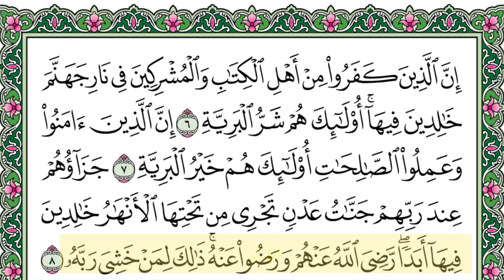تصحيح تلاوة سورة البينة(18) مع معلومات عن سورة البينة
مرحبًا بكن في قناتنا الدينية المخصصة للنساء على اليوتيوب!
 انا فخورة بتقديم محتوى ديني ملهم وتعليمي يهدف إلى تقوية ارتباطكن بالإسلام وتعزيز الروحانية في حياتكن اليومية.

في هذه القناة، ستجدين مجموعة متنوعة من الفيديوهات والمحتوى المخصص لكن. سنقدم لكن دروسًا دينية تفسر القرآن الكريم والحديث النبوي الشريف والفقه الإسلامي وقصص الانبياء والمشاكل الاسرية في البيت المسلم ونحل مشاكل الفتيات والزوجات وتربية الابناء تربية اسلامية مع كل ما يخصك في دينك ودنياك بطريقة سهلة وميسرة.

نسعى أيضًا لتسليط الضوء على دور المرأة في التاريخ الإسلامي والمعاصر وقصص نساء مؤثرات في المجتمع. نسعد أن نكون جزءًا من رحلتكم الروحية ونقدم لكن التشجيع والإلهام للارتقاء بمستوى إيمانكن وتحقيق التوازن بين الحياة الدنيا والآخرة.

انضمي إلينا في هذه الرحلة الروحية ولا تفوتي فرصة المشاركة في مناقشاتنا وطرح الأسئلة والاستفسارات. فالقناة مكانٌ آمن لتبادل الخبرات والتعلم المستمر.

نتمنى أن تستفيدوا وتستمتعوا بمحتوانا وأن تشعروا بالراحة والاطمئنان هنا. دعونا نكون مجتمعًا محبًا ومتحضرًا يسعى للتقرب من الله وتعزيز روحانيتنا.

shors sabaa@

شورى سبأ
المرأة المسلمة
# احكام النساء
# كل ما يخص النساء

قوائم التشغيل

الا المداومة والاستمرار